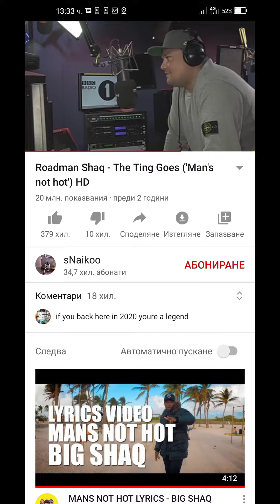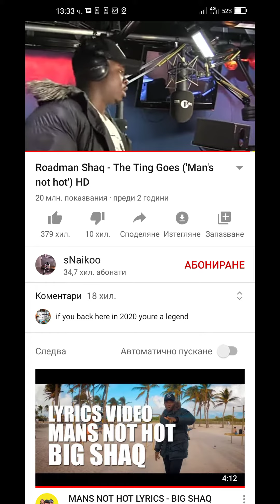2x faster Again